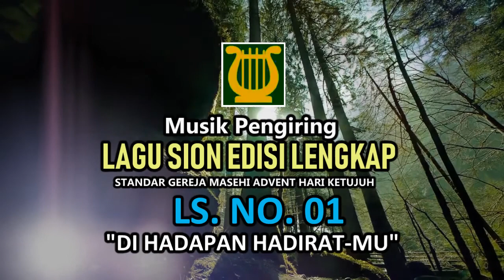Musik Pengiring Lagu Sion | LSEL NO. 1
Syallom dan Salam sejahtera umat-umat Tuhan. Bagikan Musik Pengiring Lagu Sion Edisi Lengkap ini kepada Sahabat2, Hamba2 Tuhan dan juga Gereja2mu agar supaya mereka juga dapat Memuji Tuhan dengan penuh sukacita. Atas dukungan dan support nya, kami dari Tim Heavenly Media Ministry menghaturkan terimakasih banyak. Kami doakan TUHAN YESUS yg akan memberikan berkat kpd saudaraku sekalian.

Salam Hormat 🙏🙏🙏